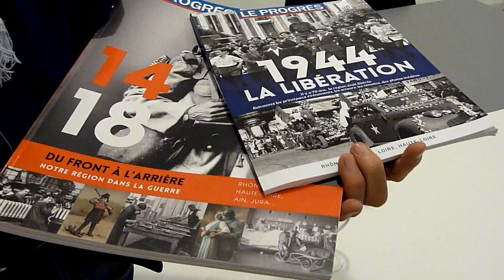Le Progrès 1914 18 Manuel Da Fonseca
Le quotidien régional Le Progrès s'est lancé dans une politique de suppléments thématiques. Une manière nouvelle d'aborder l'actualité et d'élargir son public.
A l'occasion du 100e anniversaire du début de la Première guerre mondiale, le quotidien régional basé à Lyon a mis à contribution ses lecteurs. Plusieurs centaines ont répondu à l'invitation du journal.
Une équipe d'une quinzaine de journalistes, historiens, chercheurs s'est mises au travail sous la houlette de deux journalistes Bénédicte Georges et de Nathalie Garrido.

"14-18, Du front à l'arrière, Notre région dans la guerre" n'est pas le premier supplément du quotidien Le Progrès. 39-45 Témoignages, Quel drôle de temps, 40 faits divers extraordinaires, 150 ans d'actualité à la une... sont quelques uns des titres qui ont précédé.
Et dans le même mois de juin, le journal a fait coup double avec un opuscule consacré à la Première guerre mondiale et un autre à la Libération de 1944 dans différents départements rhonalpins. Un thème qui était indispensable tant l'attitude du Progrès et de ses salariés fut exemplaire. Ne s'est-il pas sabordé le 11 novembre 1942 quand les allemands franchissant la ligne de démarcation sont entrés en zone dite libre et à Lyon ? Des journalistes tels  Marcel-Gabriel Rivière, Yves Farge et bien d'autres ouvriers du Livre n'ont-ils pas rejoints les rangs de la Résistance, au prix même de leur vie comme René Leynaud ?

Manuel Da Fonseca assure la responsabilité des suppléments du quotidien Le Progrès. il détaille les choix qui guident la conception de ses ouvrages au micro de Jean-François Cullafroz.